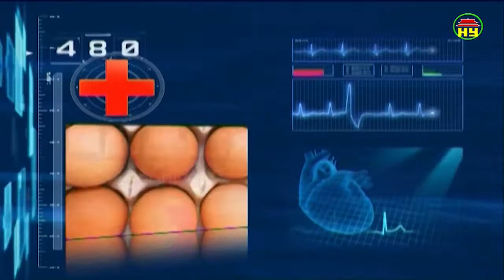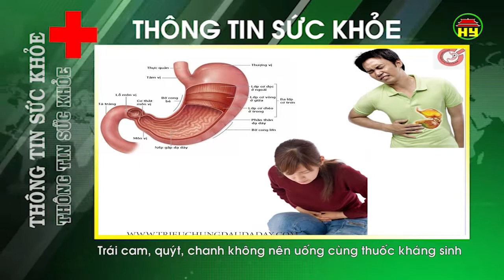Thông tin sức khỏe ngày 06/10/2018.